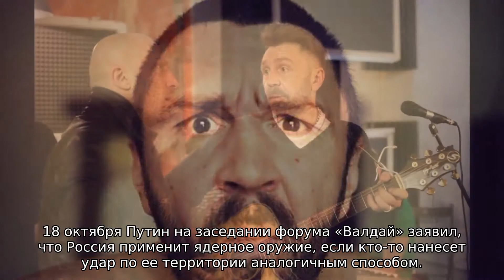Шнуров предложил мылить веревки после слов Путина о ядерной войне.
Лидер группы «Ленинград» Сергей Шнуров посвятил матерное стихотворение словам президента России Владимира Путина о ядерной войне.